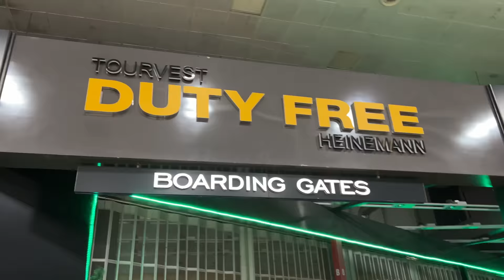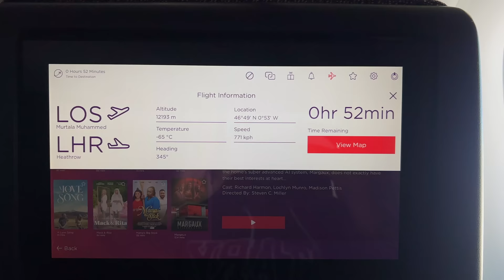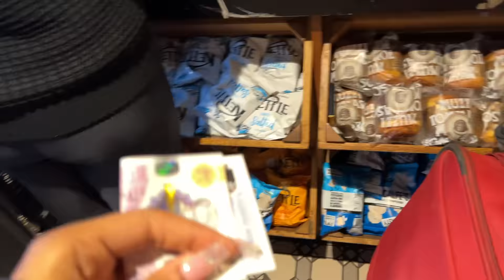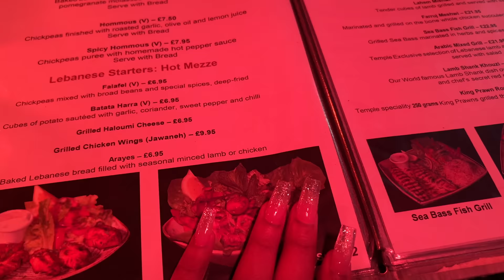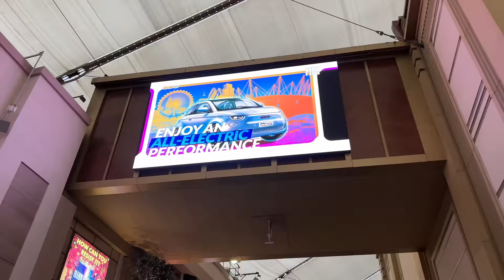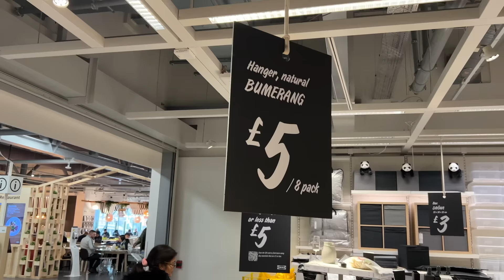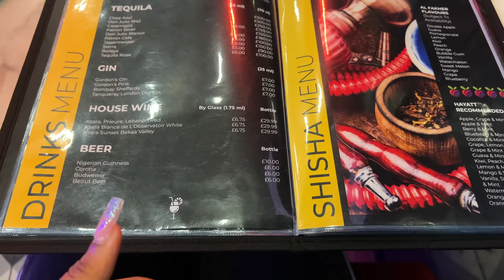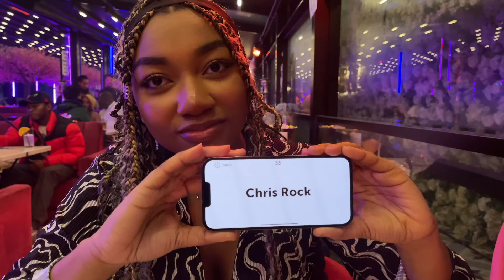First time in London, UK Pt. 1: Full detail VLOG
Watch out for Pt. 2!

Love you!